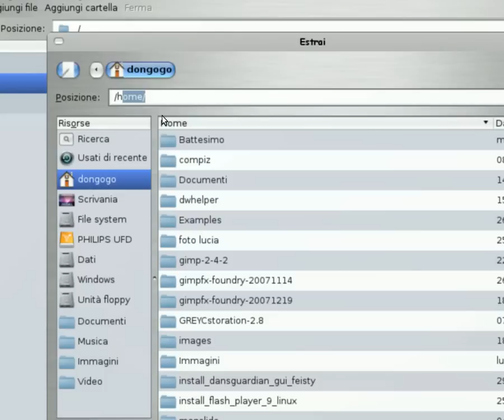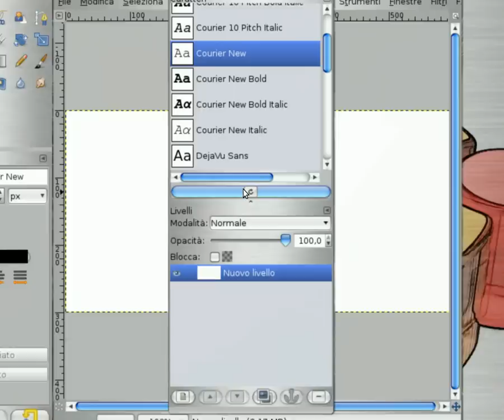How to Install Fonts in Gimp on Linux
Come installare font per GIMP direttamente nella cartella fonts
Per poter utilizzare i font installati in GIMP  in tutti i programmi creiamo un collegamento simbolico
sudo ln -s /home/nomeutente/.gimp-2.4/fonts /usr/share/fonts